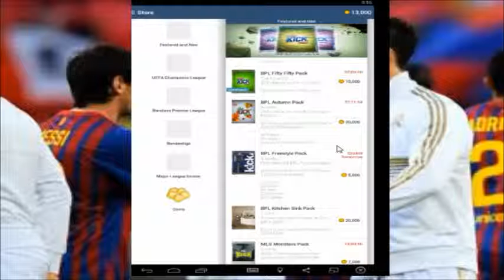Topps Pack Opening AWESOME PACKS!!!1!!1!!